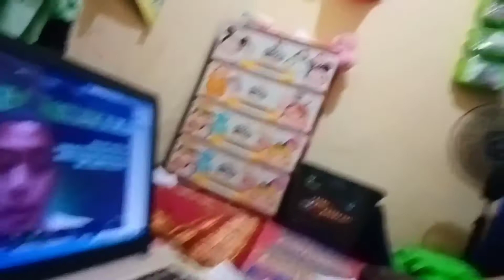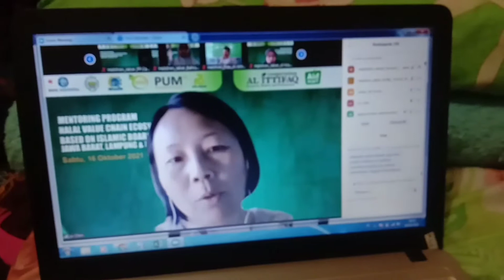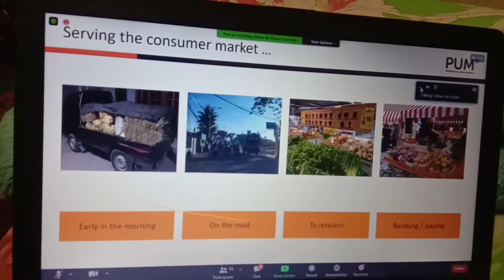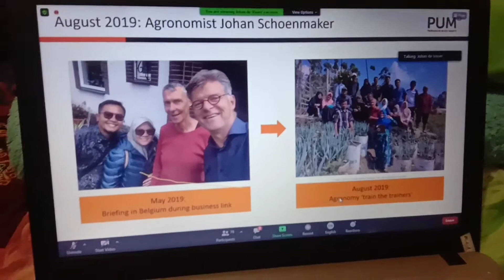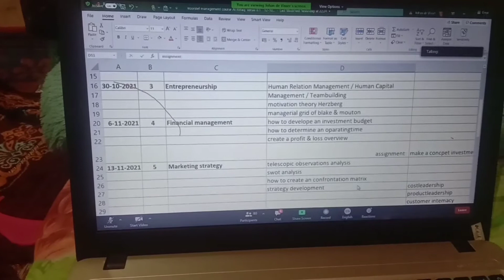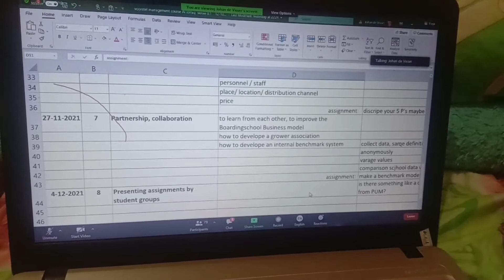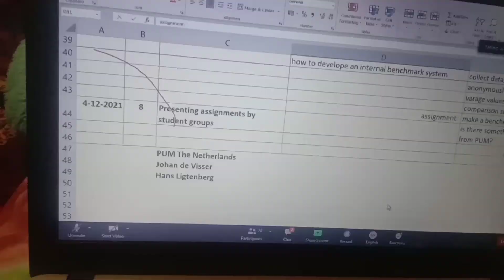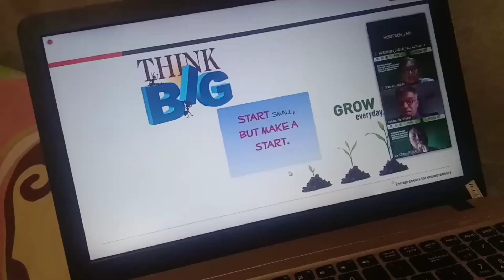Program Pendampingan Pengembangan Halal Value Chain Ecosystem Development berbasis IFRATANI